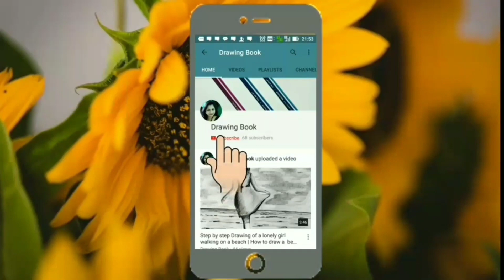How to Draw Woman Face for Beginners | Pencil Sketch of a girl| Close Eye Drawing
How to Draw Woman Face
Pencil Sketch of a girl
Eye Drawing
How to Draw a Woman Face Step by Step
Easy Sketch of a Girl Face
Pencil  Sketch
Simple Sketch of a Woman Face with closed eye
Beautiful Girls Face Simple Drawing
Beautiful Eyes Drawing
How to Draw Face of a Girl
Easy Sketch of a Girl
Girl Sketch with Beautiful lips
How to Sketch face of a Girl
Easy Drawing of a Woman Face
Woman Face Sketch
Side Face Sketch
Girl Face Sketch
Drawing of a Girl Face
Drawing of a woman Face

• HB Pencil
• Soft Charcoal Pencil
• Blending Stamp
• Pen Eraser